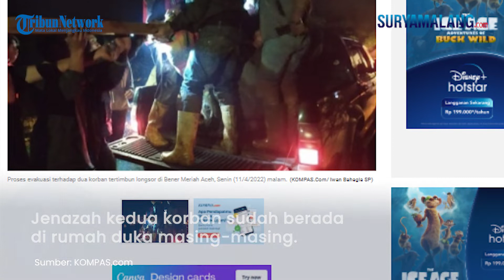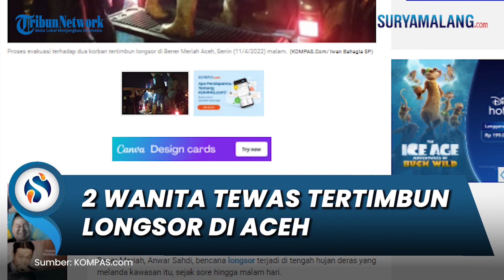Detik-detik Evakuasi 2 Wanita Tewas Tertimbun Longsor di Kawasan Perkebunan Kopi Bener Meriah Aceh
SURYAMALANG.COM - Longsor terjadi di kawasan perkebunan kopi di Loyang Kaming, Kampung Penosan Jaya, Kecamatan Permata Kabupaten Bener Meriah. Kejadian tersebut merenggut dua korban, Senin (11/4/2022).

Menurut Kabid Kedaruratan Badan Penanggulangan Bencana Daerah (BPBD) Bener Meriah, Anwar Sahdi, bencana longsor terjadi di tengah hujan deras yang melanda kawasan itu, sejak sore hingga malam hari.

Dua korban yang meninggal dunia adalah wanita bernama Suharni (45) dan Herliani (43). Suharni diketahui memiliki dua orang tanggungan.

"Kami mengirimkan tim TRC  dibantu personel TNI dan Polri serta masyarakat setempat untuk melakukan evakuasi jenazah dengan alat seadanya," kataAnwar saat dihubungi Kompas.com, Senin (11/4/2022) malam.

Anwar mengaku sempat merasa kesulitan menuju tempat kejadian, apalagi kendaraan roda empat tidak bisa melintas.
"Bahkan jaringan komunikasi juga tidak ada," ucap Anwar.

Peristiwa bencana yang menelan dua korban itu, lanjut Anwar, terjadi sekitar Pukul 17.30 WIB. Sementara jenazah korban berhasil dievakuasi sekitar pukul 20.40 WIB.

Sebelum longsor terjadi, kedua wanita itu sempat menghidupkan perapian untuk menghangatkan diri di sebuah rumah kebun yang ada di lokasi kejadian.
"Jadi mereka berdua keluar dari kebun, lalu berkumpul di satu titik setelah hujan. Kemudian kedua suami korban berada di luar kebun menunggu istrinya untuk pulang bersama. Begitu bencana terjadi, suami salah satu korban sempat mengejar, tetapi sudah terlambat. Akhirnya suami korban melapor ke petugas," sebut Anwar.

Jenazah kedua korban sudah berada di rumah duka masing-masing di Kampung Penosan Jaya. Selanjutnya akan dilakukan persiapan pemakaman.

Artikel ini telah tayang di Kompas.com dengan judul "Keluar dari Kebun Kopi, 2 Wanita Tewas Tertimbun Longsor di Bener Meriah Aceh", Klik untuk baca